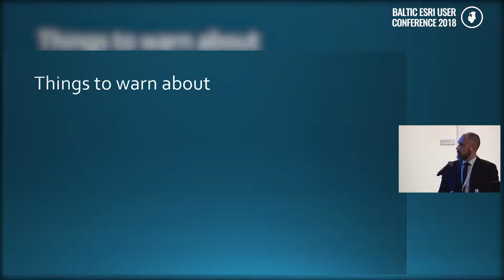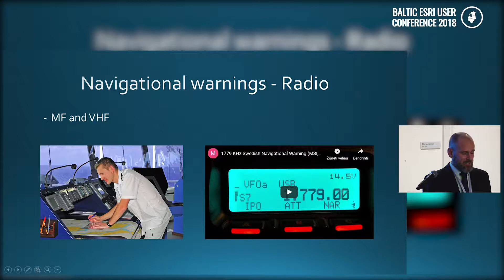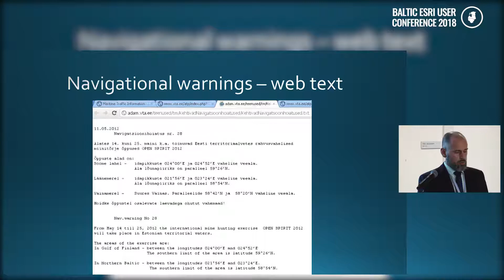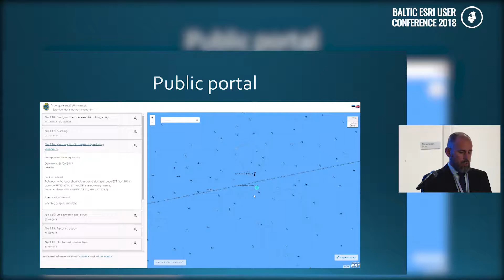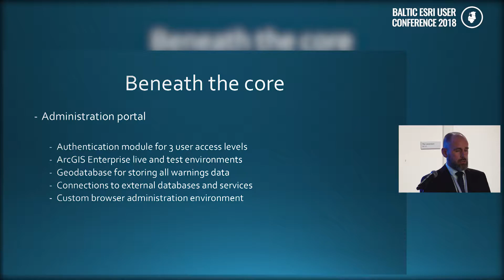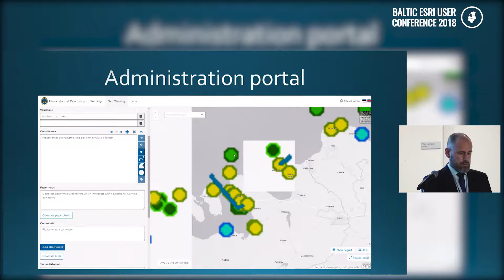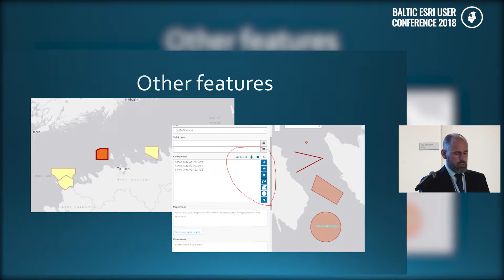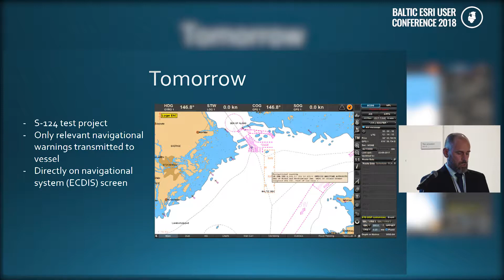GIS Based Navigational Warnings Portal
by Olavi Heinlo, Estonian Maritime Administration, EE

Information necessary for safe navigation at sea is scattered between different systems and publications. Most of this information is prepared well in advance and updated once a month. However it is inevitable that conditions and events arise at sea that are not foreseen and unaware to navigator. This is where navigational warnings come along. Navigational warnings are essential part of safe navigation that deliver information about critical changes of navigational conditions and events. Uncharted dangers, floating objects, failures in navigational lights, buoys off position, military exercises, cable works and many other situations are delivered to mariner by navigational warnings.

Traditional means of delivering warnings to navigators are VHF and MF radio warnings and NAVTEX text warnings. But this media has its limitations on delivering information and also is not available to all seafarers.

To meet the needs of modern habits and make navigational warnings available to all audiences we have developed a GIS based solution that provides easy access and additional value to all users. Presentation explains the functionality and the benefits of the GIS based navigational warnings application. Also demonstrated the administration of navigational warnings and interoperability with other databases and services.